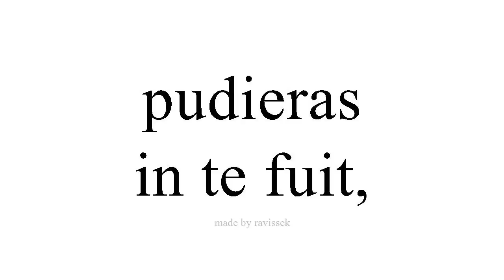Disce Spanish in te fuit,